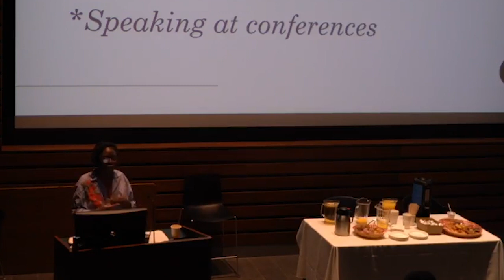Her Story - Professional Women in Montreal's Art Scene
In 2018 Avery Zhao (co-founder and Artistic Director of Art Crush was among six women artists invited to give a talk at Concordia University, for "Her Story: Professional Women in Montreal’s Art Scene'" presented by CUJAH and YIARA.
The other panelists were Eunice Bélidor (independent curator and Programming Coordinator at Articule), Brittne Potter (co-founder of Centerfold), Mélanie Binette (Artistic Director of Théâtre Nulle Part, Joanna Berzowska (Associate Dean, Research and founder of XS Labs) and Erandy Vergara (Artistic Director of Eastern Bloc).